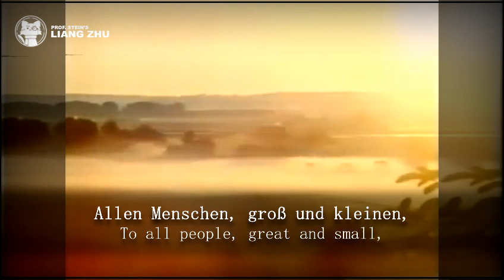Kleine Weiße Friedenstaube - Perry Friedman [+⭐ LYRICS GER/ENG] [German Children Song]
Original title: Kleine Weiße Friedenstaube
Translated title: Little white dove of peace
Interpret: Perry Friedman
Lyrics: Erika Schirmer
Year:  ~1950

KLEINE WEIẞE FRIEDENSTAUBE - LYRICS

1) Kleine weiße Friedenstaube,
fliege übers Land;
Allen Menschen, groß und kleinen,
|: bist du wohlbekannt. :|

2) Du sollst fliegen,
 Friedenstaube, allen sag es hier,
daß nie wieder Krieg wir wollen,
|: Frieden wollen wir. :|

3) Fliege übers große Wasser,
über Berg und Tal;
Bringe allen Menschen Frieden,
|: grüß sie tausendmal. :|

4) Und wir wünschen für die Reise
Freude und viel Glück,
Kleine weiße Friedenstaube,
| komm recht bald zurück! :|